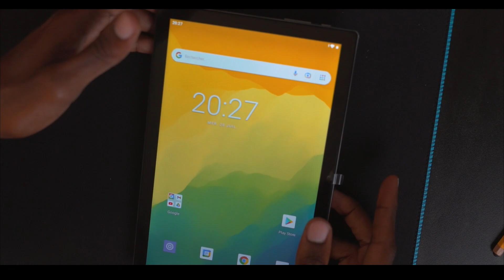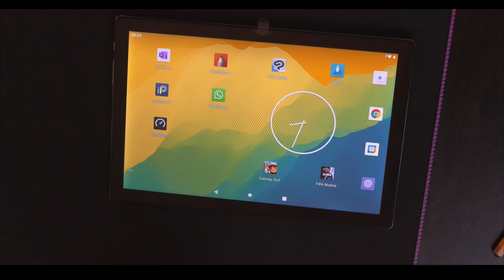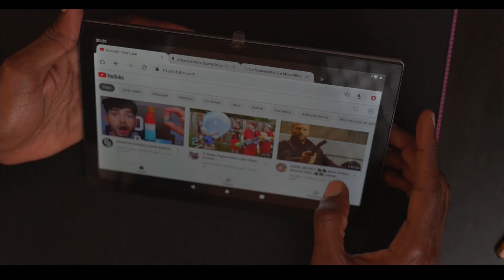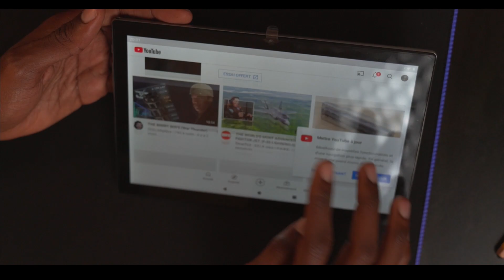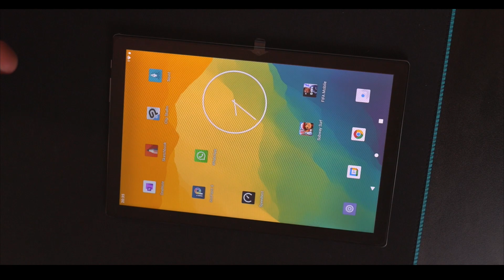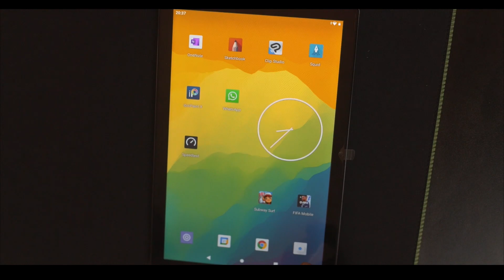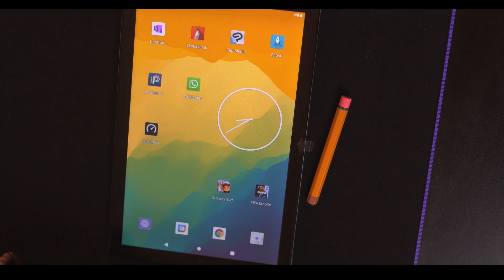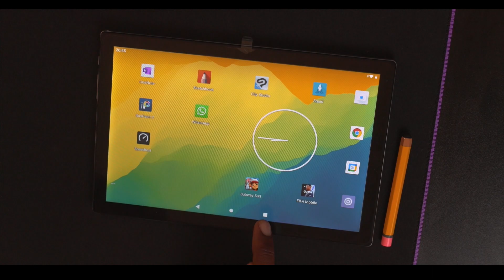Kingpad Z10 yon Tablèt Ki Chaje Ak Sekrè | Tekpam 509 | Nouvel Haiti sou Teknoloji an Kreyol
Pou Plis enfòmasyon sou Kingpad Z10 klike la
Byenvini sou Tekpam 509 ,  siw se yon moun kap chaje yon Tablet ki vin ak tout denye ti teknoloji e ki a bon pri , eben jodia nou pral pale de nouvo tablet ki rele KingPad la .
LIS EKIPMAN :
- Editing iMac 5k
- Limyè background
- Background Panel
- Filming Camera